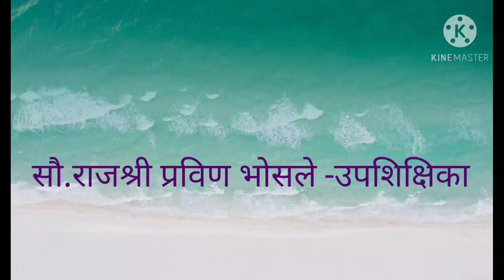वाचन प्रेरणा दिन October 15, 2020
सौ. राजश्री प्रविण भोसले -सहशिक्षिका पुणे महानगर पालिका
डॉ. ए पी जे अब्दुल कलाम यांचा जन्मदिवस वाचन प्रेरणा दिन म्हणून आपण सर्वजण शाळेत साजरा करतो परंतु कोरोना प्रादुर्भावाच्या या काळात शाळा बंद तरीही शिक्षण चालू या सदरात वाचनाचे महत्त्व आपणास पटवून देताना इयत्ता सातवी ची विद्यार्थिनी कुमारी तृष्णाली अण्णासाहेब ढेरे एकपात्री अभिनयातून सादर करीत आहे. व्हिडिओ संपूर्ण पहा आणि आपल्या विद्यार्थ्यांनाही वाचनासाठी प्रेरित करा.